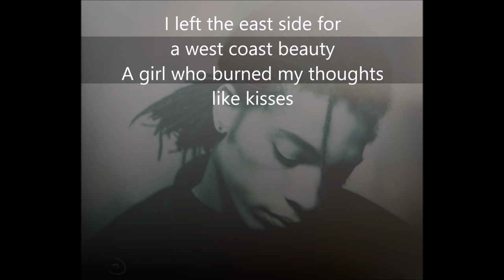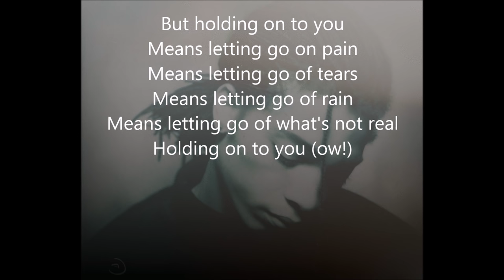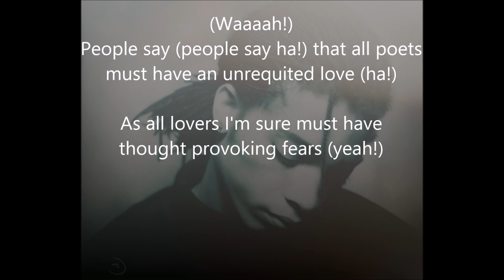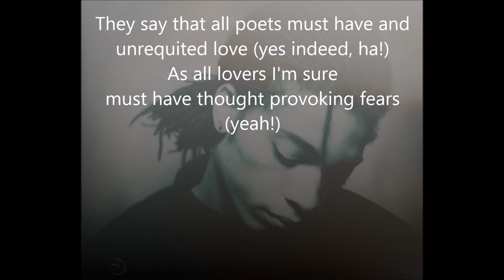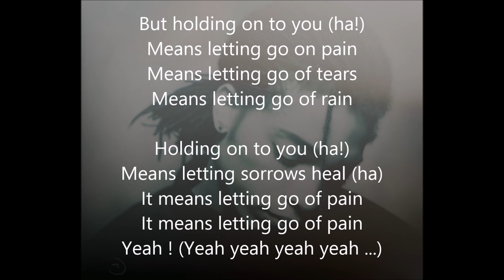Terence Trent D'Arby - Holding on to You (HD) - Lyrics on-screen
I left the east side for a west coast beauty
A girl who burned my thoughts like kisses
She was down by street decree
She swore she'd pull my best years out of me
Fat painted lips on a live wire beauty
A tangerine girl with tambourine eyes
Her face was my favourite magazine
Her body was my favourite book to read
They say that all poets must have and unrequited love
As all lovers must have thought provoking fears
But holding on to you means letting go on pain
Means letting go of tears
Means letting go of rain
Means letting go of what's not real
I left the rough side for a seaside baby
A chamomile smile that pouts on cue
For every moment I breathe her sigh
Her bosom contains my sweet alibi
In an emotional mist she breathes in fog
And breathes it out as garden flowers
Why me of all the tough talking boys?
I guess she heard my heartbeat through the noise
They say that all poets must have an unrequited love
But holding on to you means letting go of pain
Means letting go of the rain
Holding on to you
Means letting sorrows heal
As all lovers I'm sure must have thought provoking fears
But holding on to you means letting sorrows heal
I left the east coast for a west coast beauty
A woman who burned my thoughts like kisses
Fat wet lips on a sea salt canvas
Goodbye Picasso hello Dali
The soil is fertile where her footsteps trod
She's my new religion she's all I got
It means letting go